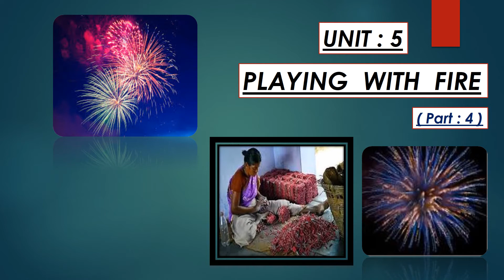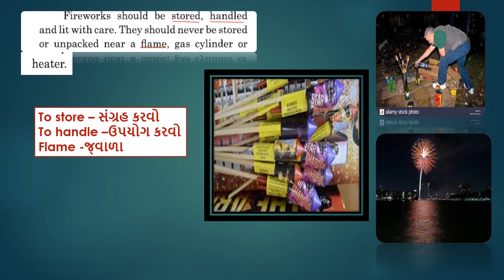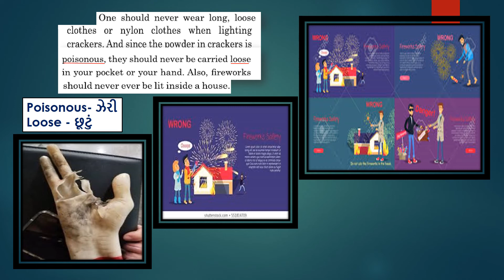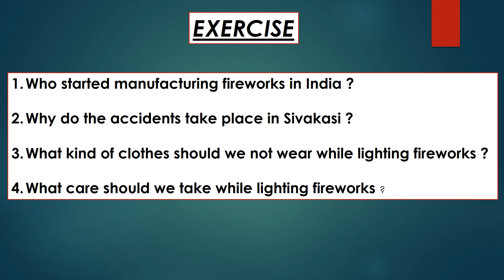STD : 10: English : Unit : 5 " Playing with fire " ( part 4 )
This video is prepared by Mrs. Preeti Ghadiali